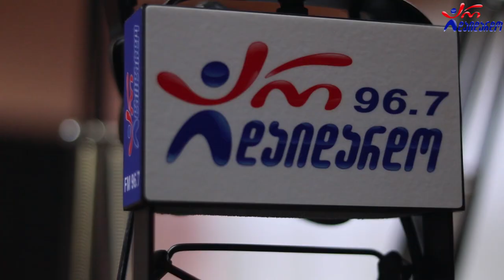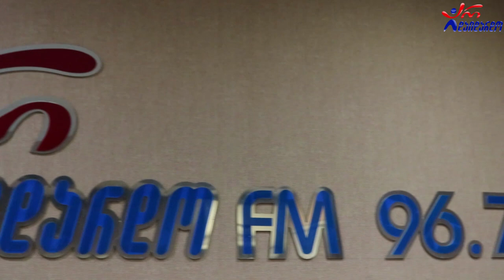ზურა კობეშავიძე - ქალღმერთი. Live არ დაიდარდო / Zura Kobeshavidze - Qalgmerti. Live Ar Daidardo.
2021 წ.  22 მარტი
კომპოზიტორი და ტექსტი: ზურა კობეშავიძე
☛ ორშაბათი - 19:00. ლაშა რამიშვილის საავტორო გადაცემა "ღვინო დუდუკი ქალები". სტუმრად ზურა კობეშავიძე. ცოცხალი შესრულება